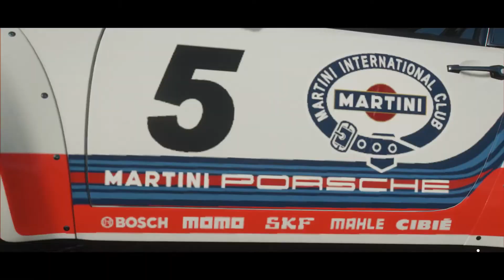Forza Horizon 4 - 1973 Porsche 911 Carrera RS RWB S900 - Test Against Unbeatable AI - Build - Tune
Platform: PC
Controller: Logitech G29
Livery: "Martini RWB" created by [SW!M] WoodyTIE86
Share Code: 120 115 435
Recommendation - visit this channel: Waznewz
Man create tons of useful and informative content about FH4, custom routes, share tunes and create next week seasonal championship previews.